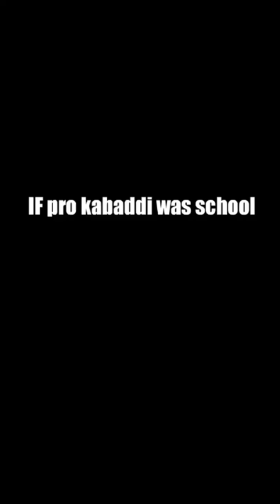IF KABADDI PLAYERS WAS IN SCHOOL